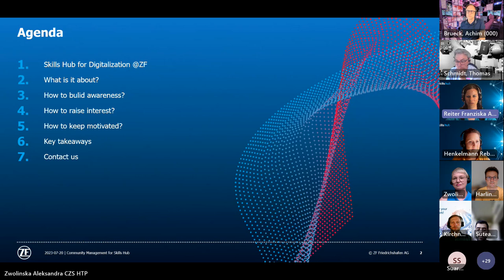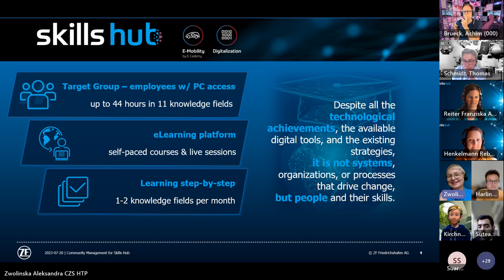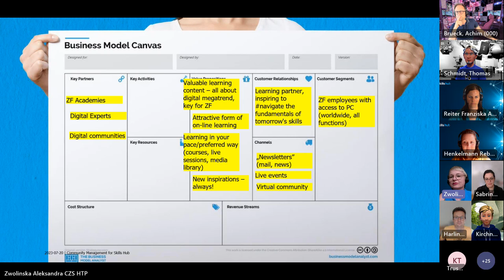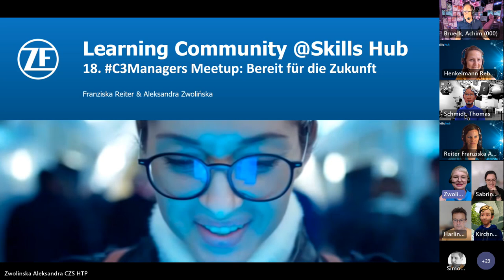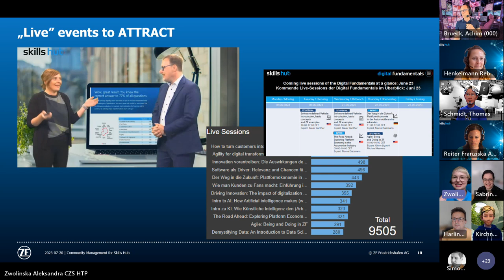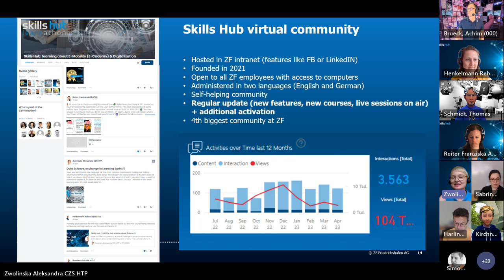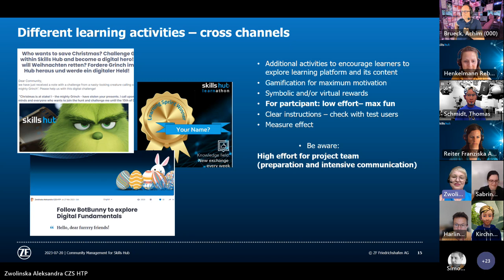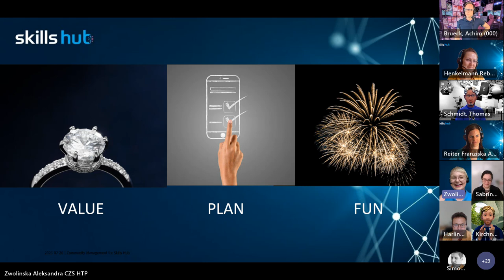Skills Hub @ ZF – Learning Community (c3managers)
Aufzeichnung des Beitrags vom 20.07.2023